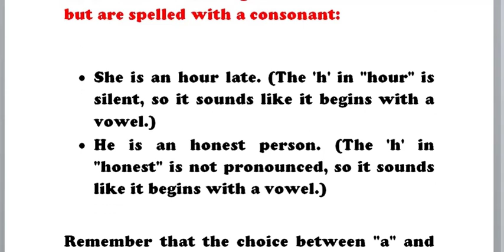An, The: Mastering the Art of Indefinite Articles in English"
"An Enigma Unveiled: Navigating the Complex World of the Indefinite Article 'An'"

Embark on a linguistic adventure with our latest video, "An Enigma Unveiled." In this captivating exploration, we unravel the intricacies surrounding the indefinite article 'An'—a seemingly simple element of English grammar that holds the key to effective communication.

Join us as we dissect the rules, exceptions, and nuances that govern the usage of 'An' in various contexts. From its role in vowel sounds to exceptions that defy conventional wisdom, this video is your comprehensive guide to mastering the art of incorporating 'An' seamlessly into your language.

Whether you're a language enthusiast seeking a deeper understanding of grammar or a student aiming to refine your language skills, this video caters to all levels of interest and expertise. We demystify the challenges associated with 'An' and empower you with the knowledge needed to express yourself with clarity and precision.

Immerse yourself in practical examples, insightful explanations, and a celebration of linguistic finesse. Watch "An Enigma Unveiled" now to unravel the mysteries behind the indefinite article 'An' and transform your language proficiency. Your journey to linguistic mastery starts here!

"Cracking the Code: 'An' Unveiled - A Comprehensive Guide to the Indefinite Article"

Embark on a linguistic voyage with our latest video, "Cracking the Code: 'An' Unveiled," as we delve deep into the intricate world of the indefinite article 'An.' Join us on this illuminating journey where language intricacies come to life, and the seemingly simple 'An' takes center stage in our exploration of effective communication.

In this video, we navigate through the challenges and exceptions surrounding the use of 'An,' offering practical insights and real-world examples that demystify the rules governing its application. Whether you're a language aficionado, a student refining your grammar skills, or someone eager to enhance your communication prowess, this guide caters to all levels of interest and expertise.

Discover the nuances of 'An' in different linguistic contexts, from vowel sounds to unexpected exceptions that add layers of complexity to this indispensable article. Our video is more than an educational experience; it's an invitation to appreciate the beauty and precision embedded in the art of language.

Immerse yourself in this linguistic journey, where each revelation brings you closer to a deeper understanding of 'An.' Watch "Cracking the Code: 'An' Unveiled" now and unlock the secrets to using the indefinite article 'An' with confidence and finesse. Your path to linguistic mastery awaits!